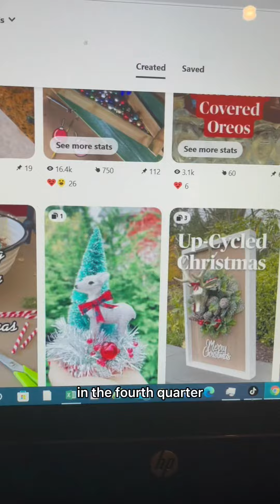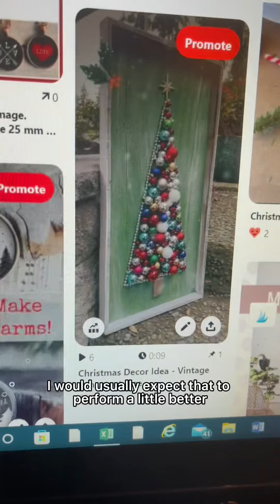Pinterest for Makers - Idea Pins. Makers Movement Talk Series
Makers Movement!   In this talk I will discuss "Pinterest for Makers - Idea Pins".      I am an active Maker  who has picked up a few tips in my journey to share with you!    This video talks about Pinterest.  What I learned about a static pin, vs. a video pin, vs. an idea pin.    It is a great hack to grow your platform!

My name is Amber and I live in the Pacific Northwest where I create art from reclaimed wood and up-cycled products.  I also love teaching and helping other Makers.

In this link you will find:

My Etsy Shop to Purchase
My Instagram where you will find daily shop updates, tips and tricks, maker support.